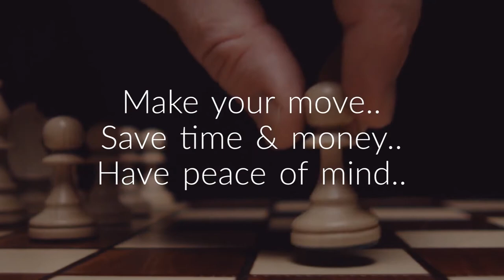Payroll Services in South Africa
A leading business management consultant & business solutions.
HDI Group Payroll Services in Durban North